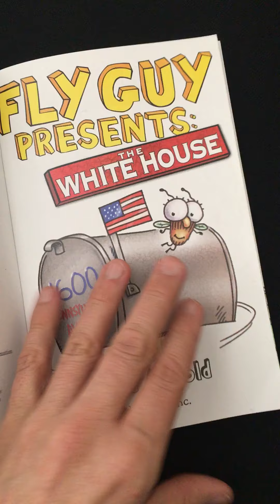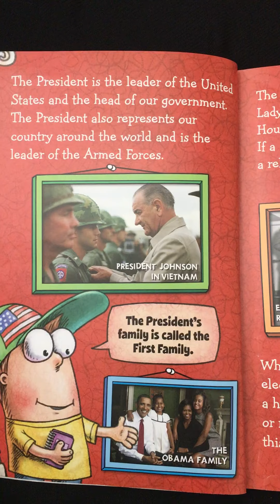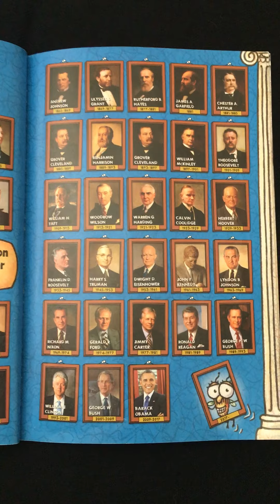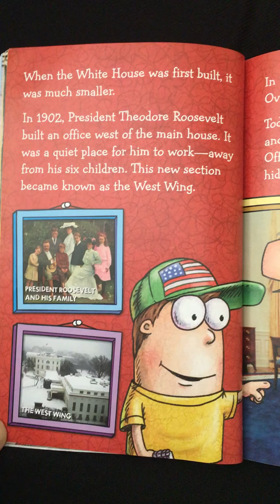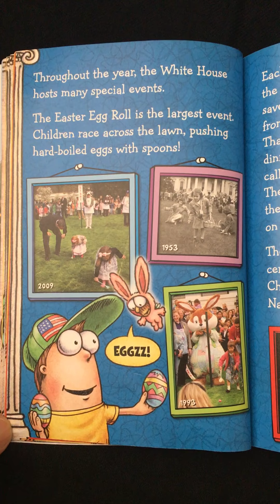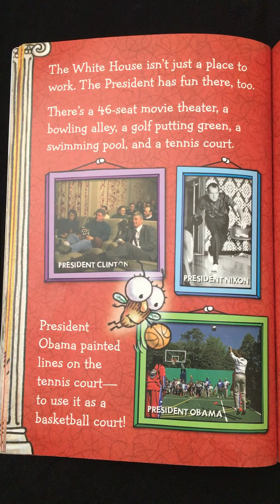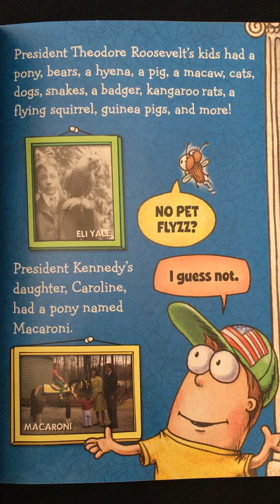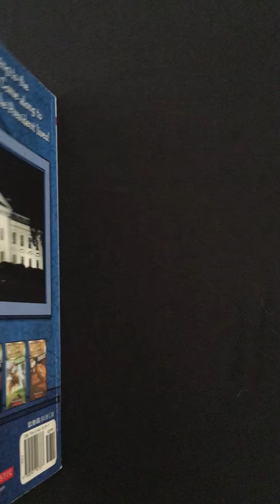Fly Guy Presents: The White House by Ted Arnold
A boy and his pet fly take a tour of the White House!  This book has wonderful facts about this historical building!